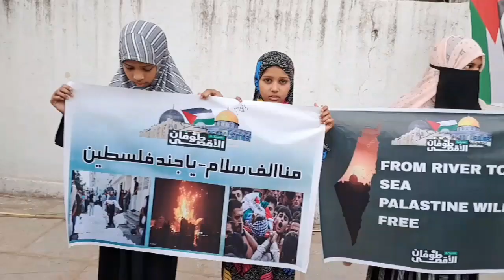Hyderabad || Protest & Prayer Congregation, Khawateen ka Palestine ke Musalmano ke liye Zulm ke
Khilaf Namaz e Asar k Bad Duwa  Qunaat e Nazila, Eidgah Ujalashah Sayeedabad, Hyderabad.